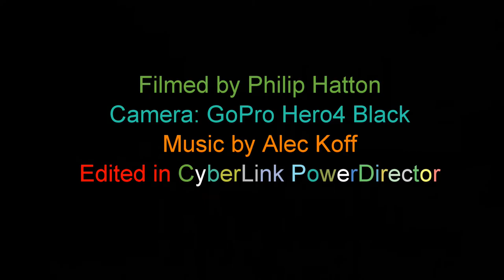Singapore Night Trip Down the River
I decided to try a night time-lapse video while I was in Singapore on business so I took a river boat (called a bumboat for some reason) trip from Clarke Quay to Marina Bay and back.  After experimenting with the settings, I found that the light was too bright for the night-lapse setting on my GoPro so I used the normal time lapse with the shutter set at 0.5 seconds.